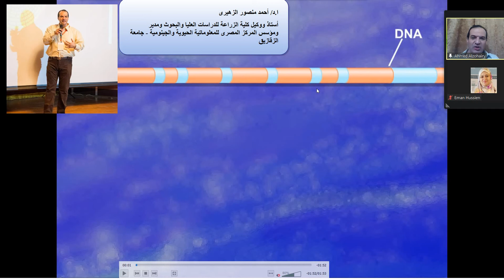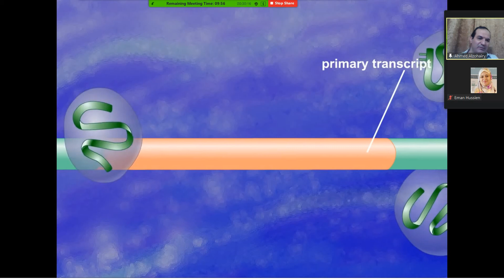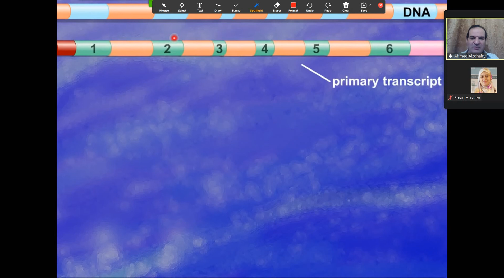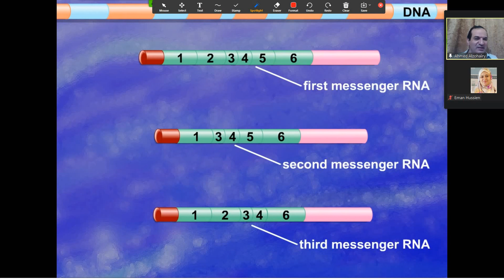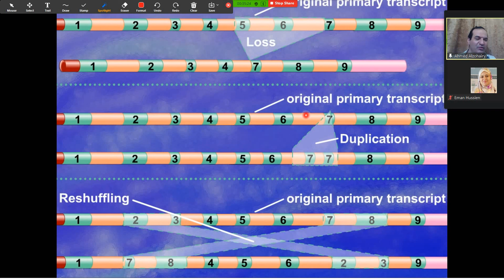ميكانيكيات القصر البديل والتنوع الحيوى (الجزء الثانى)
تتناول هذه الحلقات الثلاثة كيف يحدث القصر للمناطق الغير مشفرة فى الـ DNA فى خلايا حقيقيات النواه وكيف يمكن ان يؤدى القصرالبديل الى تنوع  المتنج الجينى فى الخلايا والأنسجة المختلفة وبالتالى تمكن نفس الجين من أنتاج مجموعة مختلفة من البروتينات يرتبط أختلافها بمكان وزمان التعبير الجينى فى جسم الكائن. كما يوضح الجزء الأخير من هذه السلسة أمكانية وجود منتج بروتينى واحد من أكثر من جين مختلف نتيجة هذا القصر.